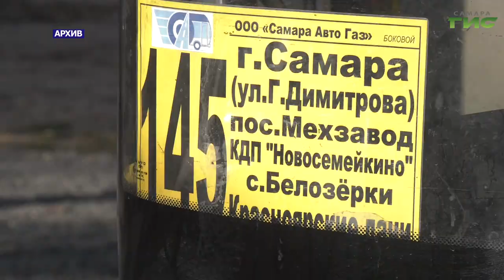В Самаре 20 апреля начнут работать дачные автобусы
С 20 апреля в Самаре стартует сезон автобусных перевозок по садово-дачным маршрутам. Пока только по выходным, но уже с мая автобусы будут курсировать также по средам и пятницам. Подготовку к этой работе обсудили на еженедельном рабочем совещании в городской администрации под руководством главы Самары Елены Лапушкиной. Сколько будет маршрутов и сколько автобусов будет выходить на линию, расскажем в нашем сюжете.